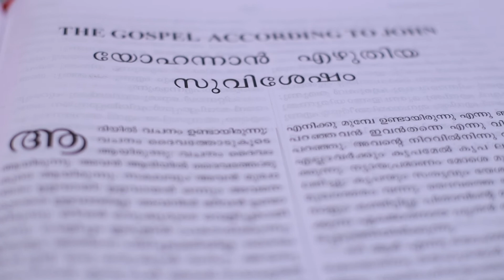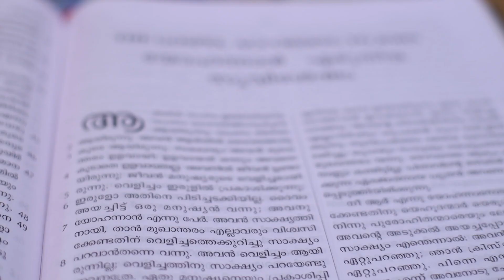യേശുക്രിസ്തു - വ്യത്യസ്തനായ രാജാവ് ! | yesukristhu - vyathyasthanaya rajavu | Bro. Benny Mathew